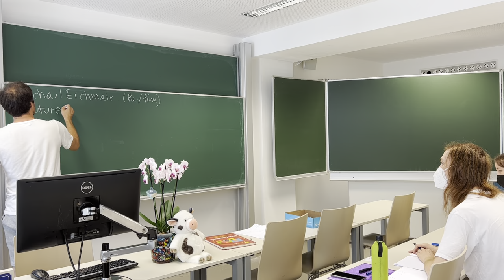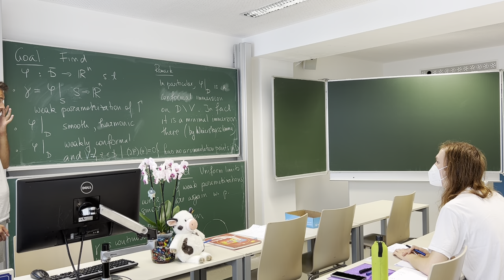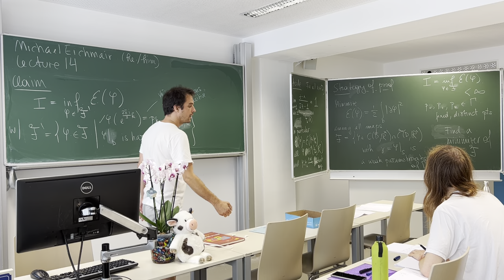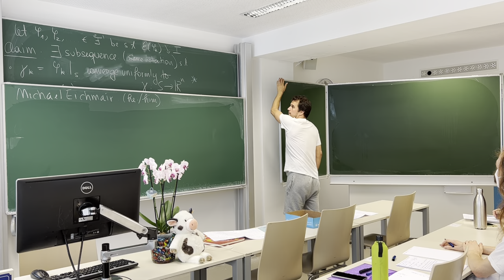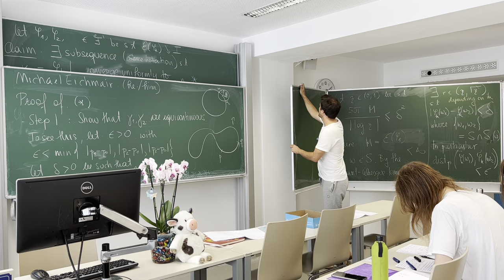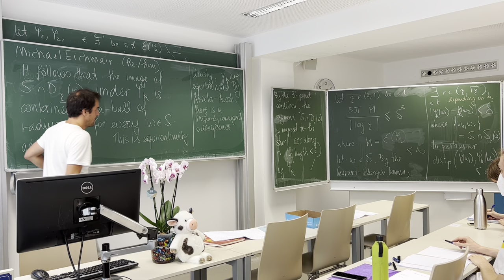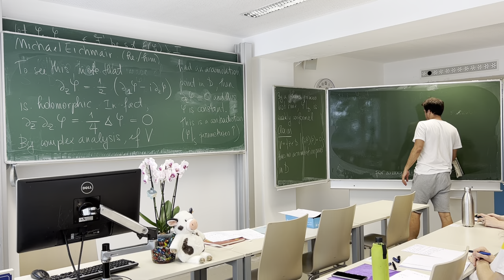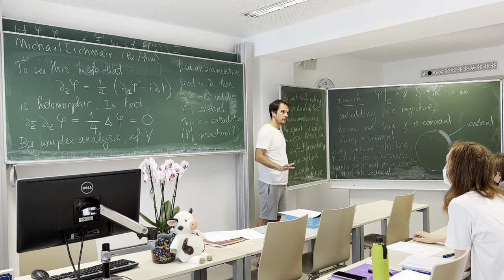Topics in Geometric Analysis - Lecture 13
Lecture 13